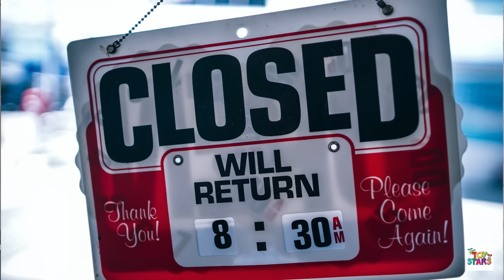Barbie in Parlour | Happy Birthday Barbie | ToyStars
In this video, we will show you how Barbie gets ready for her birthday party and what all problems she faced while getting ready.

For Kids Friendly show on Pretend Play, Unboxing, Moral stories in Hindi, Good Habits, Fun Learning...

A New Video on Every TUESDAY @ 1:00 PM

CREDITS:-
Directed & Scripted By - Vishal Vaish
Assistant DOP - Bhagirath Verma
Edited By - Mohd Danish
Shoot Assistant - Amit Prajapati, Raju
Presented By – Dora, Anaya, and Pragya Mallick
Social Media - Bhavya Kapoor
Graphic Designer: Aslam Siddiquee

XoXo
ToyStars